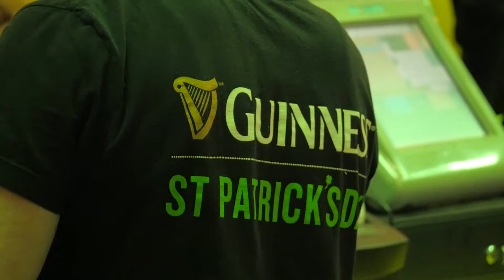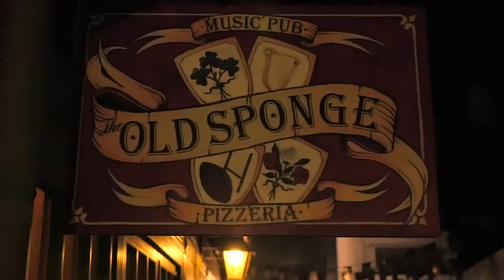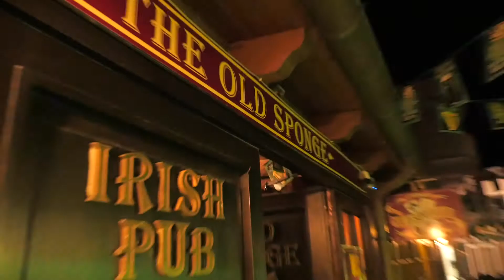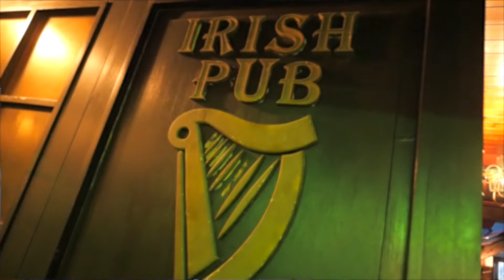VIII St. Patrick Old Sponge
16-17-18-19 Marzo 2017 VIII St. Patrick Pub Old Sponge Alba Adriatica.
Clip dell'evento con i live dei gruppi Rosso Edera, The Ellis Road Band, Irish Spinners, The Drunk Butchers.

Old Sponge Irish Pub
Lungomare Marconi, 114